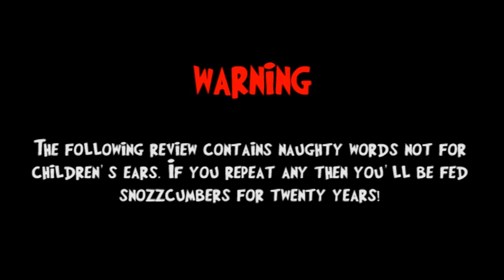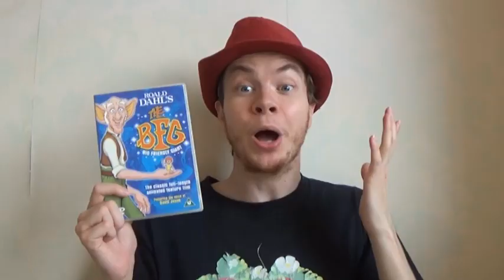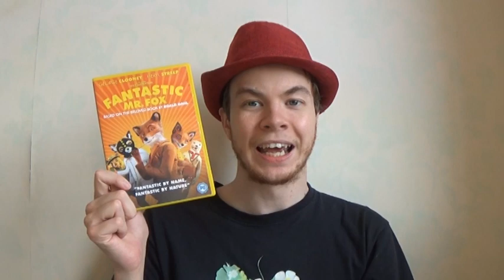"Jambareeqi Reviews" - The BFG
As part of Roald Dahl month, I review the feature adaptation of Dahl's "The BFG", a movie about an orphan girl's adventure in the world of giants.